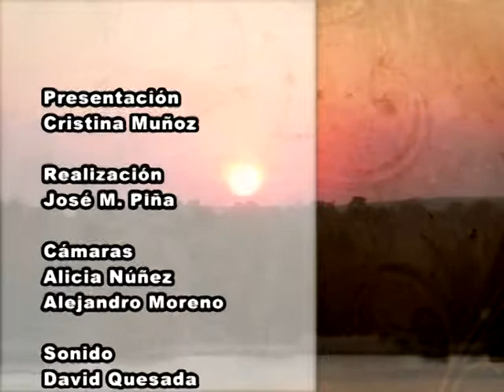Buenas Noches Señor Alcalde - 52 - Benalmádena